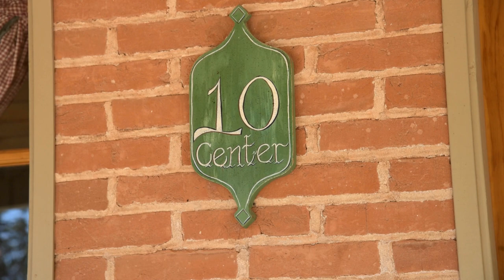Utah Video Production | Fast Forward Productions | ULCT | Toquerville